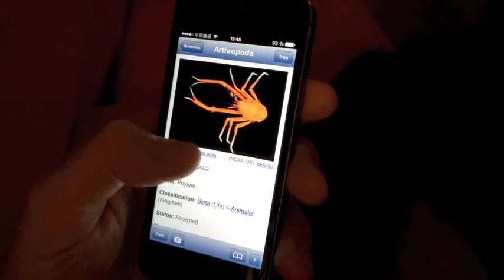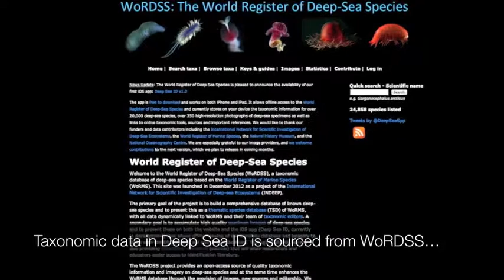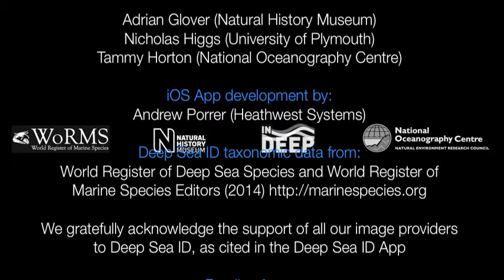Deep Sea ID (demo)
Download Deep Sea ID v1.1 for free on the App Store!

Deep Sea ID, is an iOS app field guide interface to the World Register of Deep-Sea Species (WoRDSS), which is a thematic database of the World Register of Marine Species (WoRMS). The App currently stores on your device (for offline access) the taxonomic information for over 24,000 deep-sea species, over 450 high-resolution photographs of deep-sea specimens as well as links to online taxonomic tools, sources and important references.

The app is designed to improve access to taxonomic information for researchers and contractors working at sea, in the field or in the laboratory as well as educators and science communicators who wish to learn more about the remarkable diversity of deep-sea life.